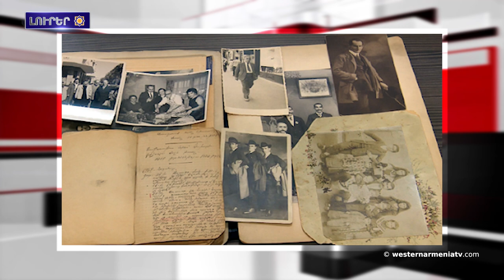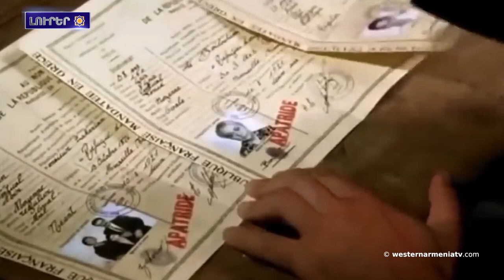Ոգեկոչման արարողութիւն Հայերու դէմ իրականացուած ցեղասպանութեան զոհերու յիշատակին՝ Երեւանին մէջ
1. Կեանքէն հեռցած է Ժան Տիրատուրեան
2. Ոգեկոչման արարողութիւն Հայերու դէմ իրականացուած ցեղասպանութեան զոհերու յիշատակին՝ Երեւանին մէջ
3. Թեհլիրեան Ցեղասպանութեան տարիներուն նաեւ 200 որբ է փրկած
4. Ատրպէյճանցիները առաջխաղացում են ունեցած Ոսկեպարի յատուածին մէջ
5. Յամիդեան վարչախումբը՝ ցեղասպանութեան ժխտման հիմնական թեզերու հիմնադիր (Մաս առաջին)
6. Լոյս է տեսած Western Armenia ամսագիրին 25-րդ համարը
7. Շառլ Ազնավուրը՝ քանդակագործ Մկրտիչ Մազմանեանին աչքերով